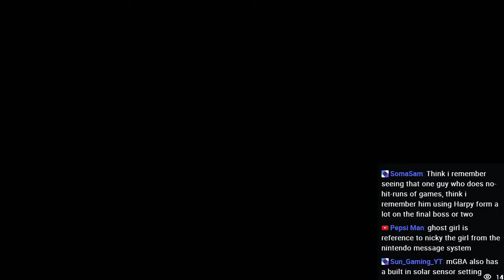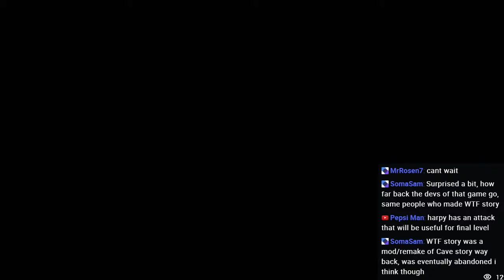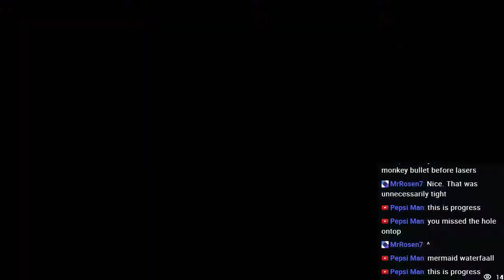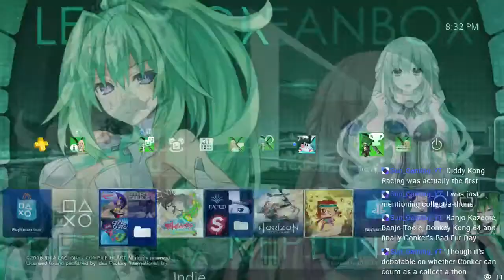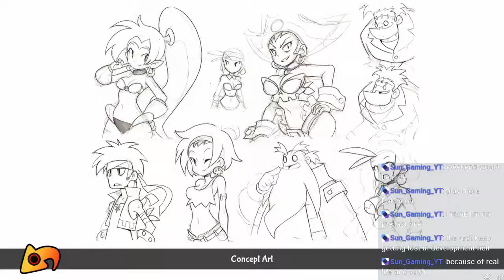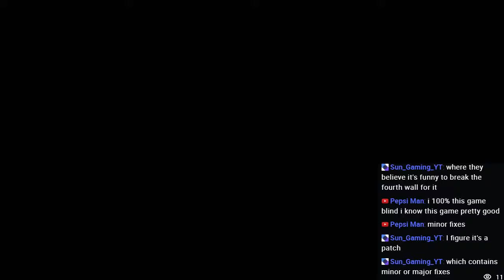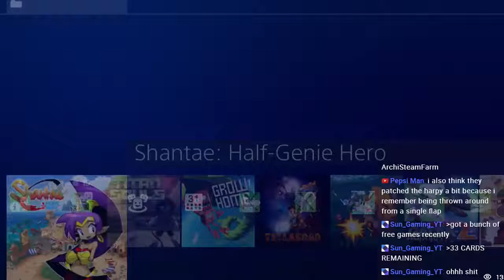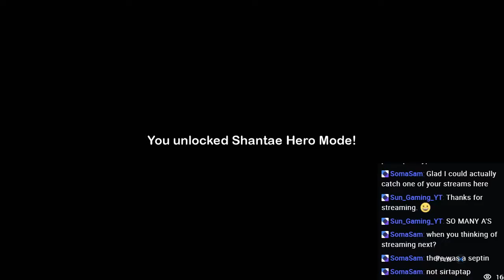Let's Play Shantae Half-Genie Hero (3) | The end!